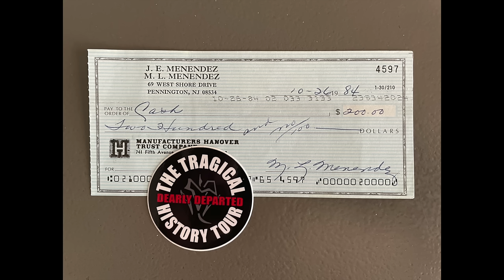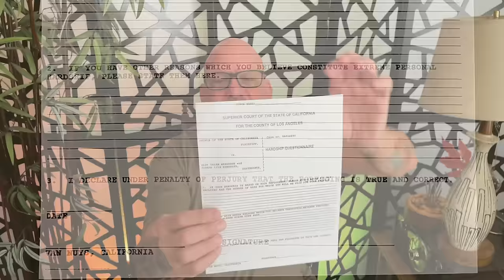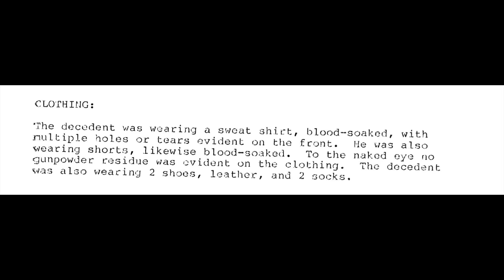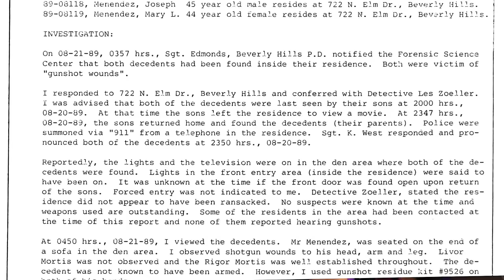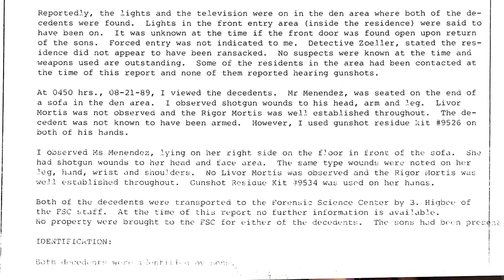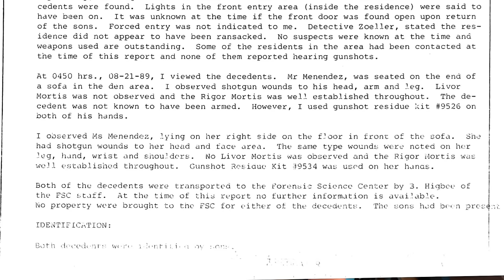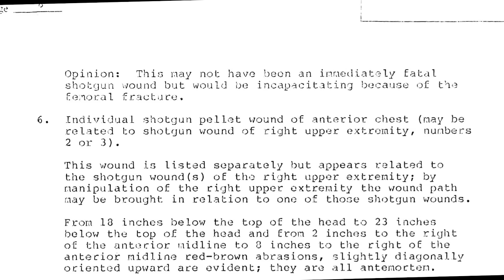Menendez Brothers Details: The Autopsy Reports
Kitty and Jose Menendez Autopsy Results: What Erik and Lyle Menendez did to their parents.

Mailing address:
Dearly Departed Tours
1717 E. Vista Chino A7-619